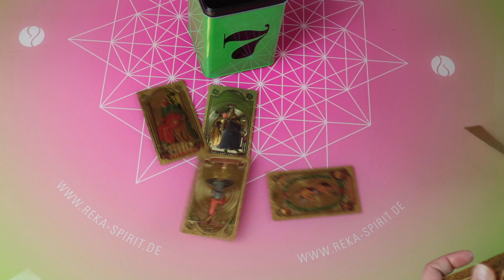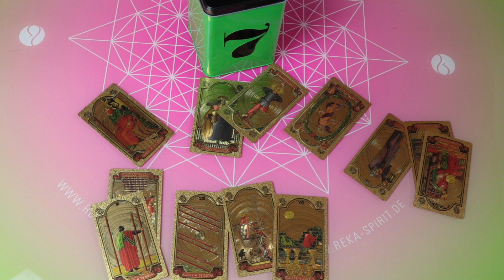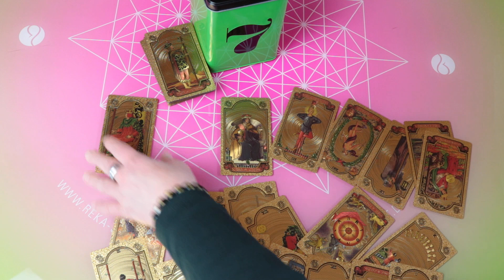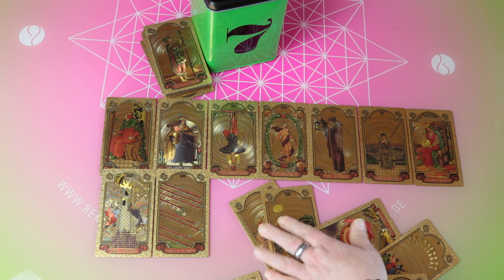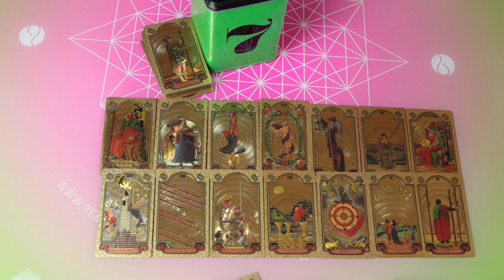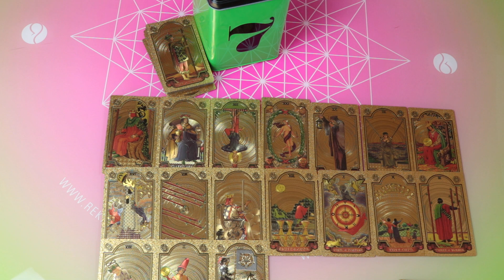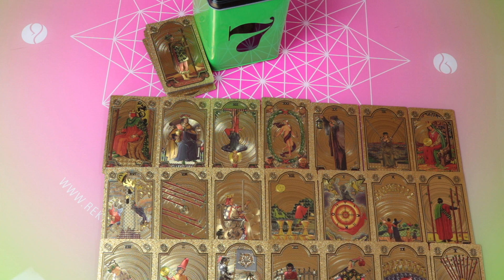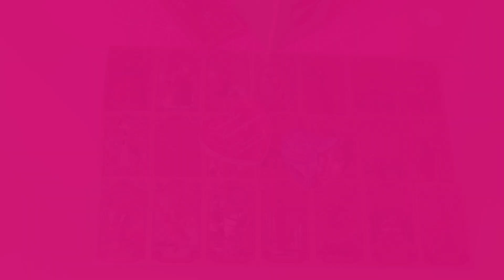Seelenpartner, er ist 3x7 er kann!!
Termine im November

Monatsangebot / 222,20 € / Jetzt buchen
Ausführliche Jahresanalyse mit Karten in Videoform

Wochenangebot 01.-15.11. / 111,10 € / Jetzt buchen
Seelenpartner Dualseelenlegung Spiegellegung

Wochenangebot 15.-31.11. / 111,10 € / Jetzt buchen
exklusive Videoberatung - Sinnliches Orakel

01.11. Allerheiligen Vergebungsrituall / 111,10 € / Jetzt buchen

02.11. Portal Energiekreis / 88,88 € / Jetzt buchen

02.11. Herzöffnungsritual / 88,88 € / Jetzt buchen

05.11. Harmonie Ritual / 88,88 € / Jetzt buchen
Venus Opposition Uranus

07.11. Portal Energiekreis / 88,88 € / Jetzt buchen
Energie im Selbstmitleid

07.11. Karmalösung Ritual / 88,88 € / Jetzt buchen
Venus Quadrat Saturn

08.11. Vollmond im Stier / Mondfinsternis / 90,00 € / Jetzt buchen

10.11. Portal Energiekreis / 88,88 € / Jetzt buchen
 Energie im Wiederstand

10.11. Liebe und Hingabe Ritual / 88,88 € / Jetzt buchen
Venus Trigon Neptun

11.11. Großes kraftvolles Lichtportal / 111,10 € / Jetzt buchen
Venus im Skorpion

13.11. Leidenschaft und Tiefe zulassen / Ritual / 88,88 € / Jetzt buchen
Venus Sextil Pluto

18.11. Portal Energiekreis / 88,88 € / Jetzt buchen
Energie in der Erkenntnis

21.11. Balance Ritual / 88,88 € / Jetzt buchen

23.11. Neumond Ritual und Energie Kreis / 90,00 € / Jetzt buchen

23.11. Portal Energiekreis / 88,88 € / Jetzt buchen
Energie im Mut und Erkenntnis

26.11. Portal Energiekreis / 88,88 € / Jetzt buchen
 Energie in der Vollendung und Meisterung

26.11. Sinneslust Ritual / 88,88 € / Jetzt buchen
Venus Trigon, Chiron